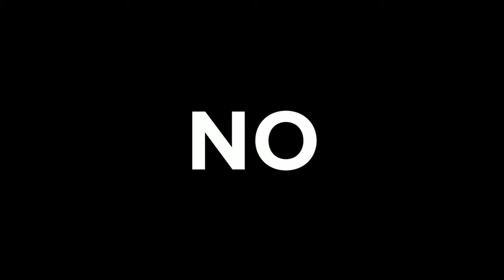Kakashi VS Orochimaru | Naruto Shippuden: Ultimate Ninja Storm Revolution